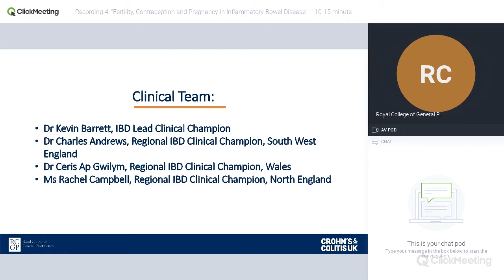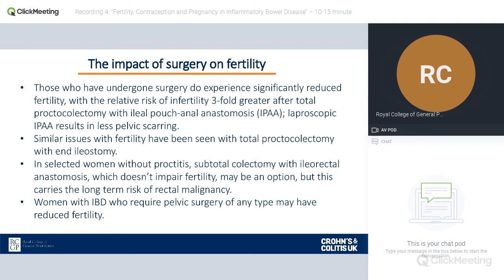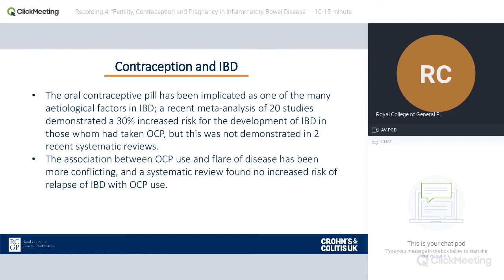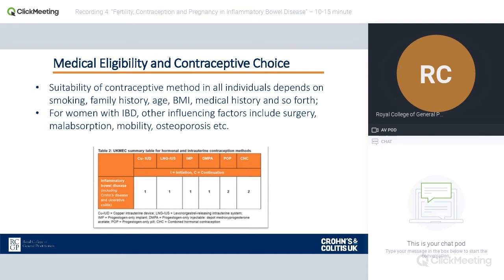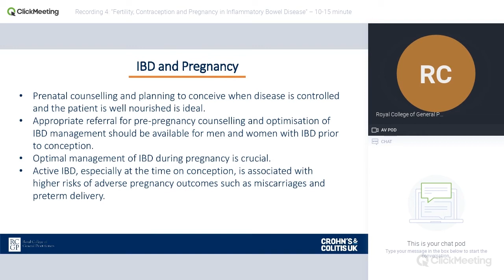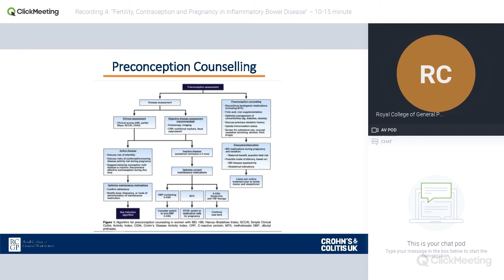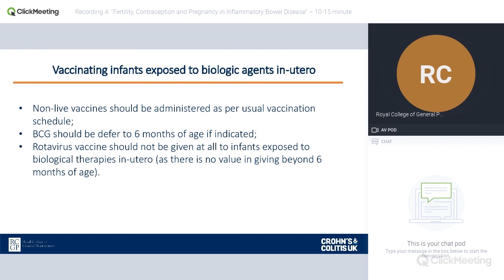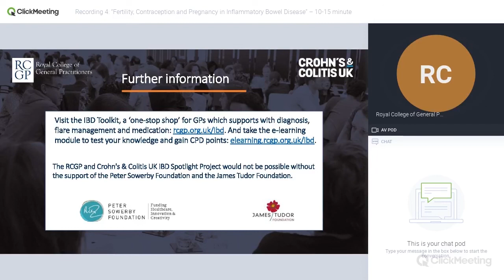Webinar - Fertility, Contraception and Pregnancy in Inflammatory Bowel Disease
Many IBD patients have concerns about the impact of IBD on fertility, and the effects of IBD on pregnancy. In this webinar, RCGP Regional Champion for IBD Dr Ceris ap Gwilym will address such issues as well as covering contraceptive choices for women with IBD.